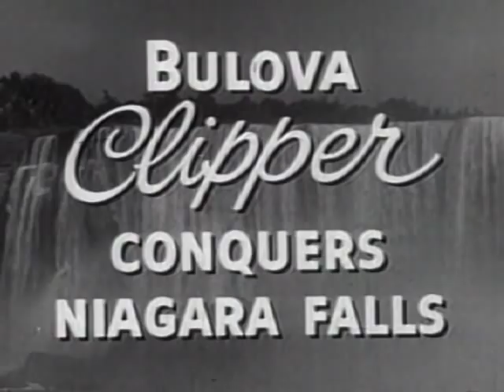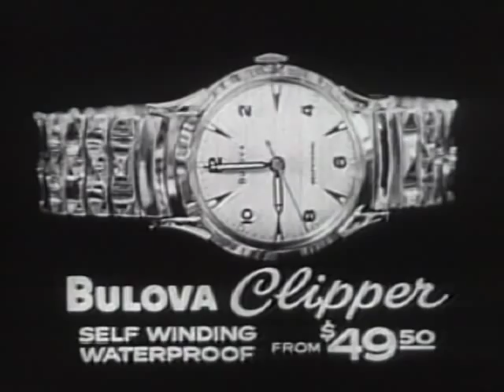Classic Television Commercials - Part 3 of 6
Collection of old TV commercials significant to the history and development of TV as an advertising medium. Part 6 of 7.